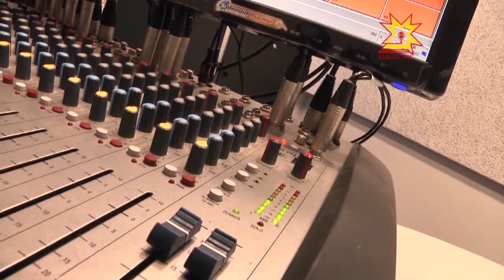Национальное телевидение: итоги года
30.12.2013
Помимо того, что Национальное телевидение Чувашии освещало все важнейшие, важные, значимые, резонансные и интересные события, мы успели занять ряд призовых мест в различных профессиональных конкурсах.